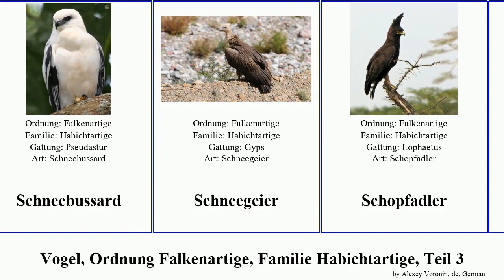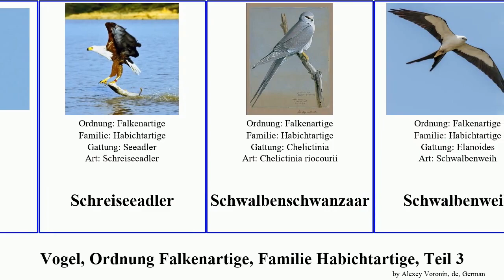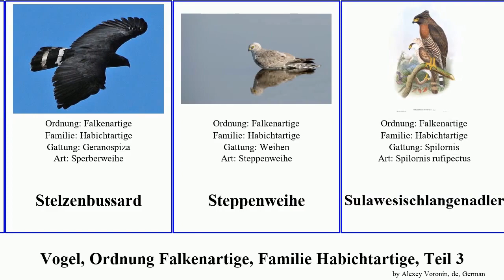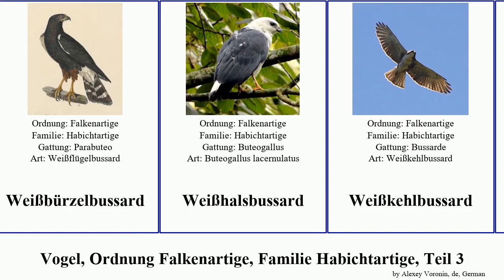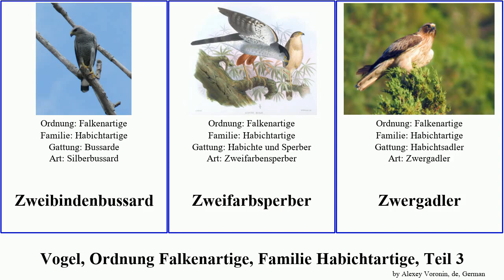Vogel, Ordnung Falkenartige, Familie Habichtartige, Teil 3 bird Sperbergeier Schlangenadler Floor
Vogel Ordnung Falkenartige, Familie Habichtartige, Teil 3.
bird of Order Falconiformes Family Accipitridae, Part 3, language: de.

19th Floor - Bobby Richards (Free YouTube library)

Réunionweihe
Schakalbussard
Schelladler
Schieferbussard
Schikrasperber
Schlangenadler
Schlangenadler
Schlangenhabicht
Schlangenweihe
Schlegelsperber
Schmarotzermilan
Schmutzgeier
Schneckenweih
Schneebussard
Schneegeier
Schopfadler
Schopfhabicht
Schopfmilan
Schopfwespenbussard
Schreiadler
Schreiadler
Schreiseeadler
Schwalbenschwanzaar
Schwalbenweih
Schwarzachselaar
Schwarzachseladler
Schwarzbrust-Schlangenadler
Schwarzbrustweih
Schwarzbussard
Schwarzmantelhabicht
Schwarzmilan
Schwebeweih
Silberadler
Silbersinghabicht
Spanischer Kaiseradler
Sperber
Sperberbussard
Sperbergeier
Sperbergeier
Steinadler
Stelzenbussard
Steppenweihe
Sulawesischlangenadler
Sumpfweihe
Trauerhaubenadler
Wahlbergsadler
Wegebussard
Weißaugenteesa
Weißbauch-Seeadler
Weißbauchhabicht
Weißbrauenbussard
Weißbrauenweihe
Weißbrustsperber
Weißbürzel-Singhabicht
Weißbürzelbussard
Weißhalsbussard
Weißkehlbussard
Weißkopfseeadler
Weißrückengeier
Weißschwanzaar
Weißschwanzbussard
Wespenbussard
Wiesenweihe
Wüstenbussard
Zaunadler
Zweibindenbussard
Zweifarbsperber
Zwergadler
Zwergsperber
Zügelbussard